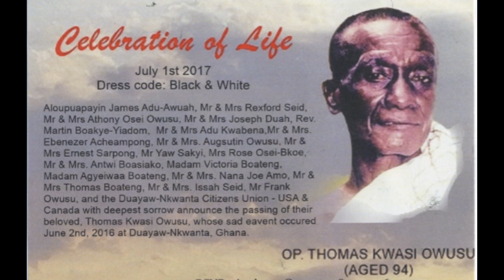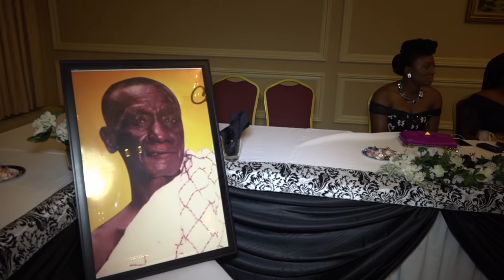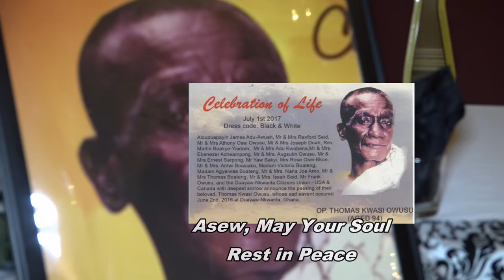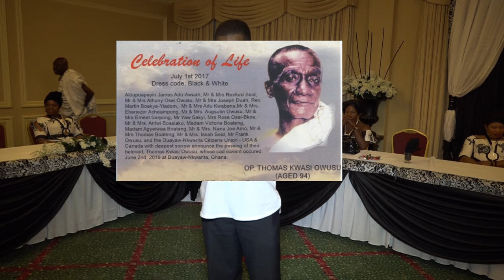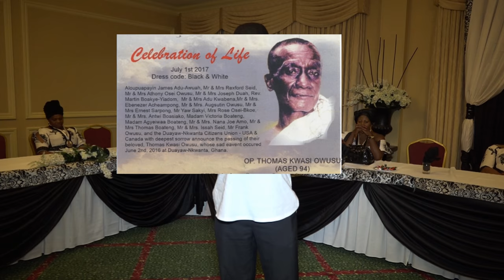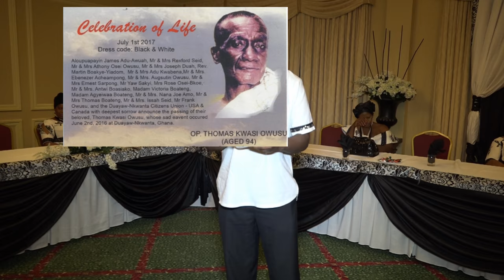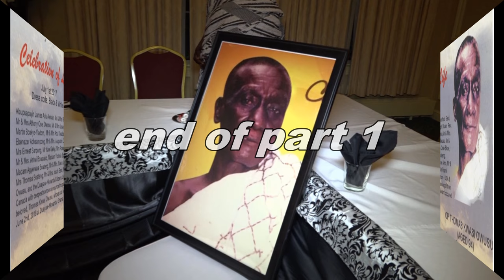CELEBRATION OF LIFE OPANIN THOMAS KWASI OWUSU PART 1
OPANIN THOMAS KWASI OWUSU  .